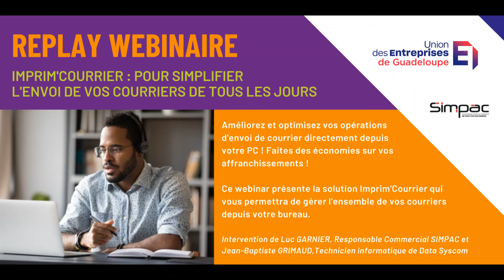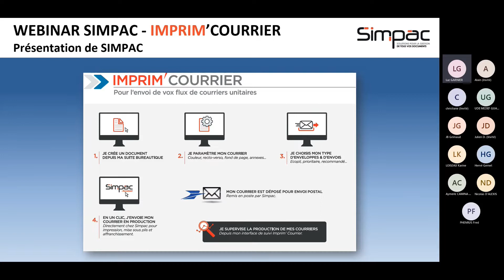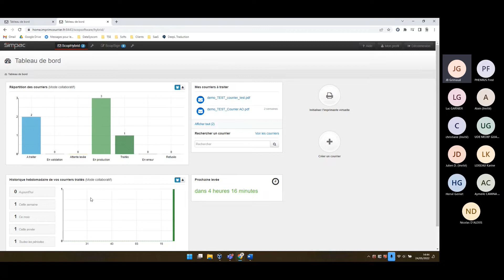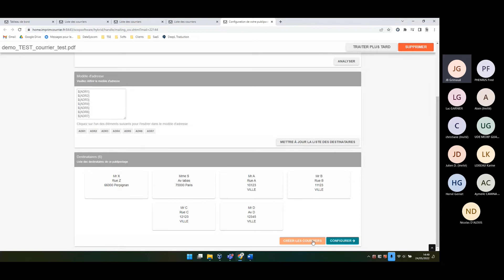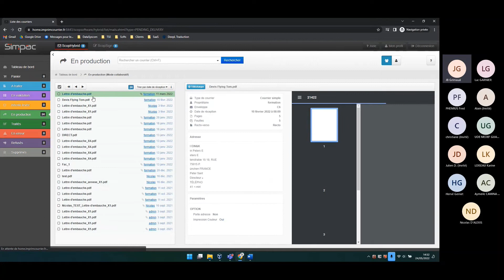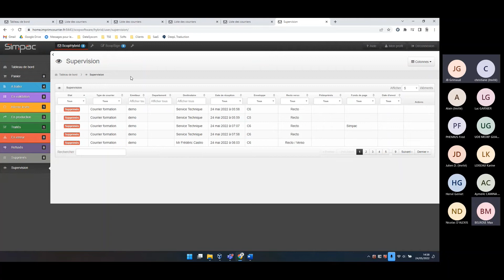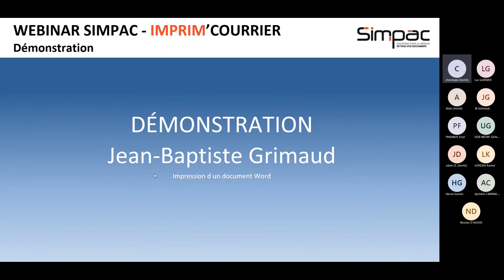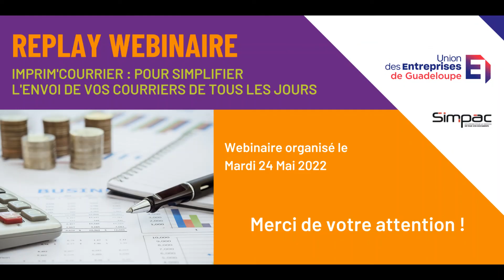[AVIS D'EXPERT] Imprim ' Courrier : Pour simplifier l'envoi de vos courriers de tous les jours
Améliorez et optimisez vos opérations d'envoi de courrier directement depuis votre PC !
Faites des économies sur vos affranchissements !

Luc GARNIER, responsable commercial SIMPAC & Jean-Baptiste GRIMAUD, technicien informatique de Data Syscom vous présentent la solution Impri'm Courrier qui vous permettra de gérer l'ensemble de vos courriers depuis votre bureau.